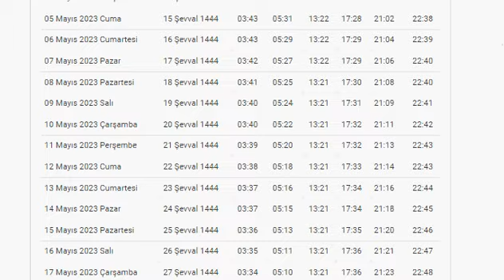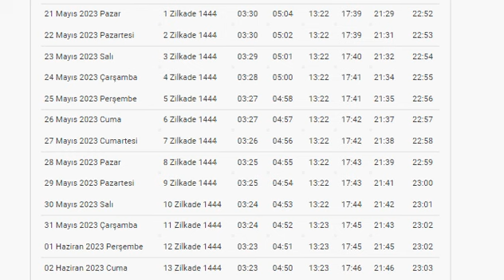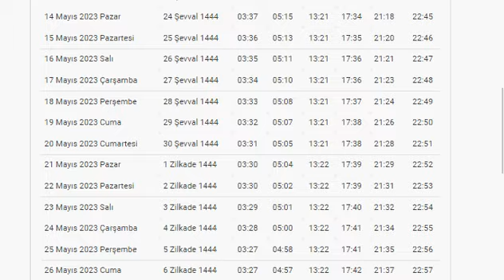Hamburg Namaz Vakitleri | Mayıs 2023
hamburg namaz vakitleri 2023
igmg hamburg namaz vakti
hamburg aksam namaz
hamburg de namaz vakitleri
hamburg de namaz vakti
hamburg de namaz saatleri
hamburg de akşam namaz vakti
almanya hamburg namaz saatleri
almanya hamburg namaz saati
hamburg aylik namaz vakitleri
almanya hamburg namaz vakitleri
aksam namaz saati hamburg
almanya hamburg icin namaz vakti
hamburg kurban bayrami namaz saati
namaz vakti hamburg
namaz vakti hamburg blumenthal
başkanlığı hamburg için namaz vakti
dzuma namaz hamburg
namaz saatleri diyanet hamburg
dunya namaz vakitleri hamburg
hamburg de öğlen namaz vakti
koha e namazit ne hamburg
koha e namazit hamburg
falja e namazit hamburg
kohet e namazit ne hamburg
namaz vakti hamburg fazilet
fazilet takvimi namaz vakitleri hamburg
namaz vakti hamburg milli görüs
hs hamburg nachschreibeklausuren
hs hamburg noten
hamburg icin namaz vakti
hamburg igmg namaz
hamburg icin namaz saatleri
ikindija namaz hamburg
turkish namaz time in hamburg
vakti i namazit ne hamburg
jacija namaz hamburg
jacija namaz vrijeme hamburg
öğlen namaz kaçta hamburg
namaz hamburg igmg
milli görüs hamburg namaz vakitleri
hamburg ogle namaz vakti
öglen namaz vakti hamburg
öğle namaz vakti hamburg
hamburg öğlen namaz vakti
ögle namaz hamburg
namaz saati almanya hamburg
sabah namaz u hamburg
yatsi namaz saati hamburg
sabah namaz hamburg
sabah namazı hamburg
hamburg prayer times
hamburg prayer timings
hamburg salah time
namaz takvimi hamburg
teravih namaz hamburg
namaz time hamburg
namaz vakti hamburg igmg
namaz vakti hamburg 2023
yatsi namaz hamburg
namaz zeiten hamburg
hamburg ezan vakitleri
hamburg ezan saatleri
hamburg akşam ezan vakti
hamburg icin ezan vakitleri
sabah ezan hamburg
yatsı ezanı hamburg
almanya hamburg ezan saatleri
almanya hamburg ezan vakitleri
yatsı ezan vakti hamburg
hamburg için ezan saatleri
hamburg akşam ezan
hamburg aksam namaz
almanya hamburg ezan vakti
ezan hamburg
hamburg sabah ezanı
hamburg namaz cuma
hamburg cuma namaz saatleri
hamburg namaz diyanet
ezan vakti hamburg
hamburg igmg namaz
hamburg icin ezan vakti
hamburg namaz time
hamburg namaz vakti 2023
hamburg namaz vakitleri igmg
hamburg namaz vakti fazilet
hamburg yatsi namazi